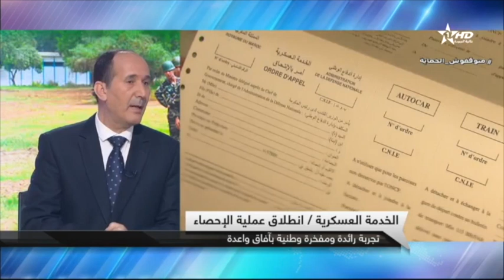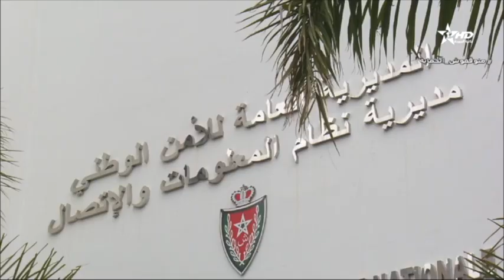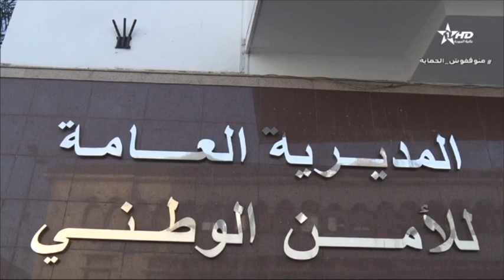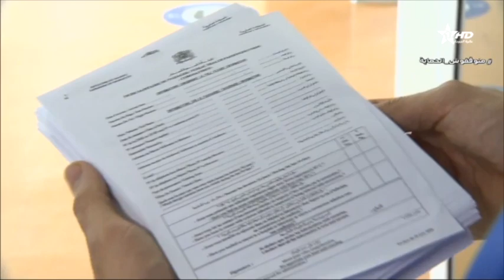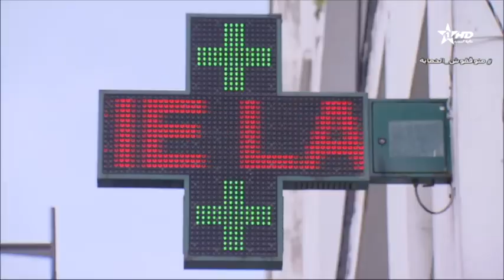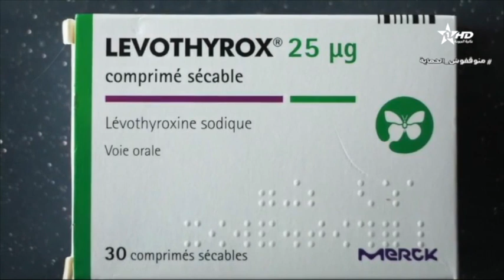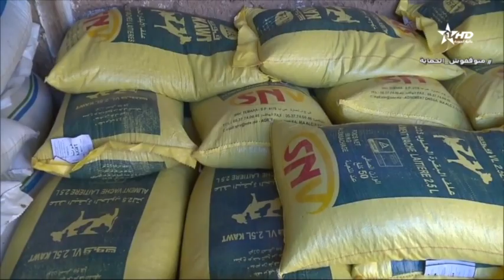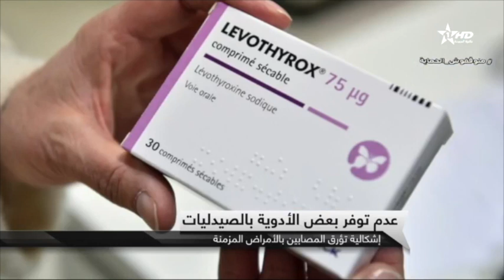نشرة الأخبار الرئيسية الأولى 28/12/2022